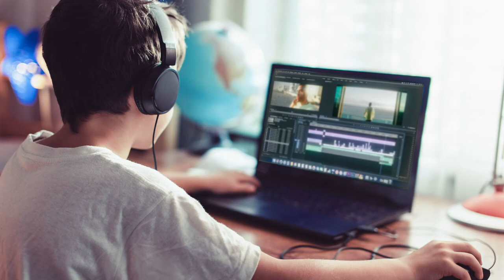SUMMER TEENS - Cursos para niños de 8 a 12 años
SUMMERTEENS para niñ@s entre 8 y 12 años. Más de 10 cursos Online en vivo. Fotografía, Gráfica y Arte, Animación 2D-3D, Producción de video y más. Haz que el talento de tus hijos revele al artista que lleva dentro.
Sumerge a tus hijos en una aventura digital que los acompañará para siempre.

A pedido de todos los papás que nos pidieron los mejores cursos ahora también para sus niñ@s!